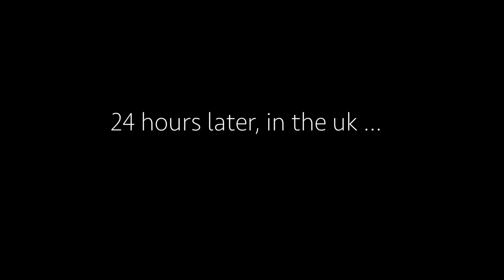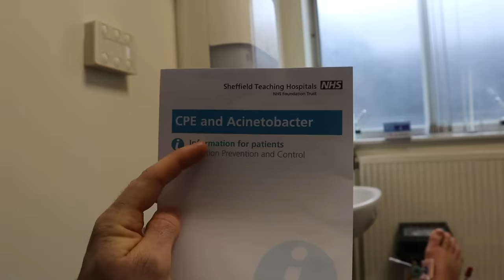My operation journey…. Part 1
A insight into the process of recovering from my leg break. Including some behind the scenes from before and after operations.

Hope you enjoy the first video of coming along with me on the journey and I want to keep things as real as possible

Sorry some of the clips on this video were taken with an iPhone so that quality and sound are not as good as they should be.

Thank you as always for your support

Chapters:

00:00 - Start of the video
00:05 - Intro
00:10 - Catch up clips from my phone, the process of getting home and working out what the next step for my break was.
04:40 - Catch up talk
07:30 - Pre opp assesment
10:30 - Operation